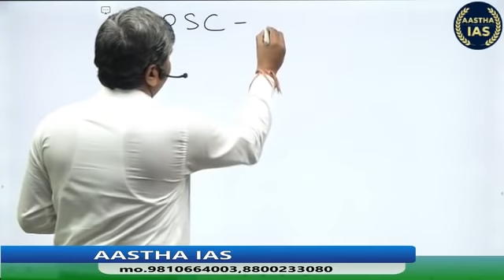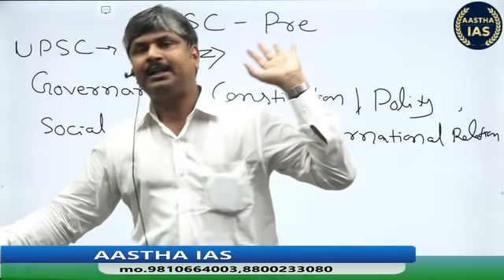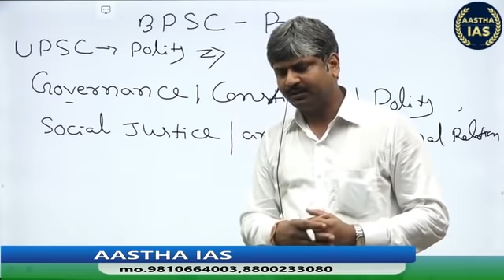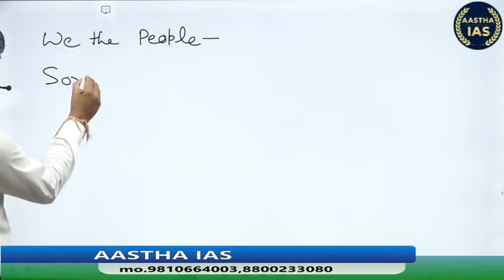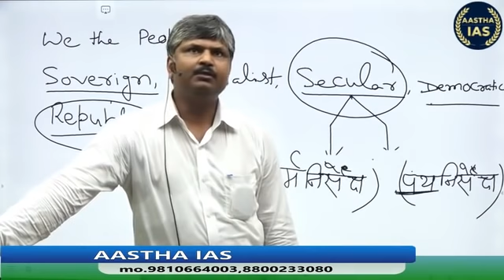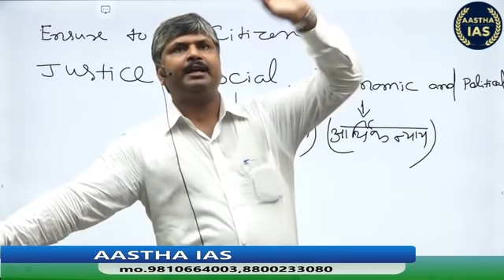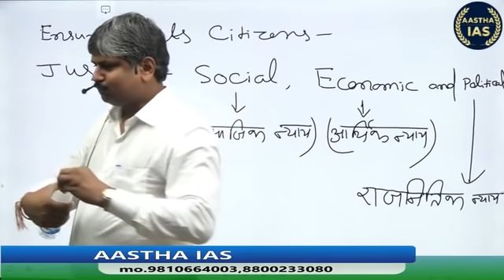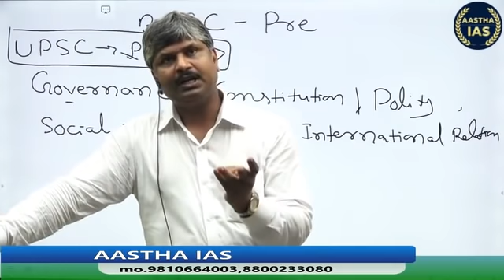BPSC 66th Strategy by Rakesh Sir (BDO)